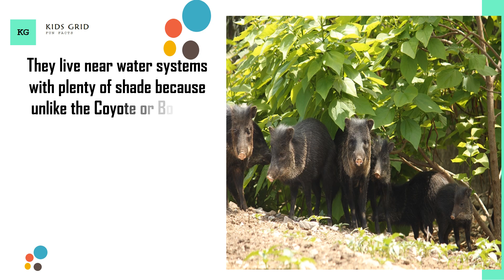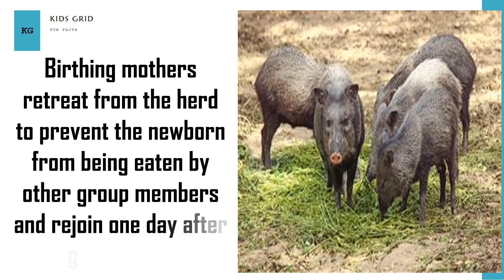Collared Peccary facts javelina animal sound, adaptations and attack information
The collared peccary (Pecari tajacu) is a species of mammal in the family Tayassuidae found in North, Central, and South America. They are commonly referred to as javelina, saíno or báquiro, although these terms are also used to describe other species in the family. The species is also known as the musk hog.